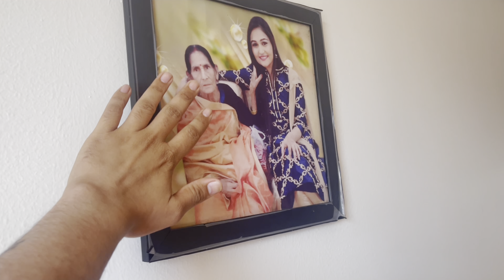What ???? Swiggy Girl🤔🤔🤔🤔🤔